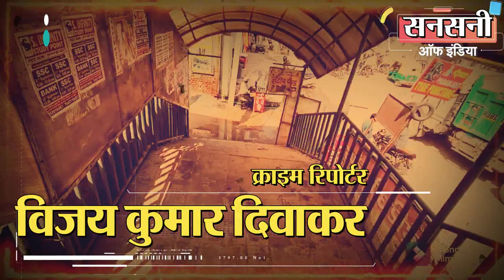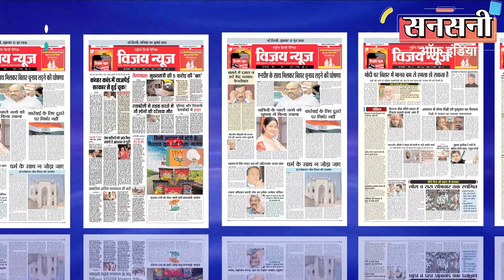update : नीरज बवानिया और नवीन बाली गैंग का शार्प शूटर गिरफ्तार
दक्षिण पूर्व जिले की एएटीएस टीम ने एक ऐसे खतरनाक बदमाश को दबोचा है जो बचपन से ही अपराधिक गतिविधियों से जुड़ गया था और जिसने मोंटी गैंग से जुड़कर कई संगीन वारदातों को अंजाम दिया लेकिन मोंटी की हत्या के बाद वह शार्प शूटर के तौर पर नीरज बवानिया और नवीन बाली गैंग में शामिल हो गया। नीरज ने मोंटी की हत्या का बदला लिया और जेल जाना पड़ा। जमानत पर बाहर आने के बाद गैंगस्टरो के संपर्क में रहकर पुल प्रहलादपुर इलाके में पुलिस से छुपकर रह रहा था। लेकिन सोशल मीडिया पर टशनबाजी के विडियो बनाकर पोस्ट करने के शौक की वजह से पुलिस के हत्थे चढ़ गया।
शार्प शूटर की पहचान 32 वर्षीय पुल प्रहलादपुर निवासी नीरज के रूप में हुई है। आरोपी के पास से एक ऑटोमेटिक पिस्तौल, चार जिंदा कारतूस और एक चोरी की मोटरसाइकिल बरामद हुई है।

दक्षिणपूर्व जिले की डीसीपी ऐशा पांडे का ‘ऑपरेशन संरक्षण’ ने तहत अपने इलाके में हथियार रखने वाले एक्टिव क्रिमिनलों को ट्रैक करके दबोचने का काम मनोज सिन्हा एसीपी ऑपरेशंस की सुपरविजन व राजेंद्र सिंह डागर इंस्पेक्टर एएटीएस दक्षिण पूर्व जिला के नेतृत्व में एसआई राम कुमार, एएसआई राजीव कुमार, रूप सिंह, विनोद कुमार, हेड कांस्टेबल श्रवण, परवीन, कांस्टेबल देबनाद, मनोज, मोहित और अमित की एक टीम को सौंपा।

दक्षिणपूर्व जिले की डीसीपी ऐशा पांडे का ‘ऑपरेशन संरक्षण’ के तहत अपने जिले में क्रिमिनलों को क्लियर व कड़ा मैसेज है की क्राइम छोटा हो या बड़ा क्रिमिनलों को किसी भी कीमत पर बक्शा नहीं जायेगा। क्रिमिनल अपने दिमाग से गलतफहमी निकाल दे की अपराध करके वो बच जायेगा। क्राइम को अंजाम देने वाले क्रिमिनल के साथ साथ क्राइम में क्रिमिनल की मदद करने वाले किसी को भी बक्शा नहीं जायेगा।

टास्क मिलते ही टीम ने इलाके में मुखबिरों का जाल बिछा दिया।

टीम को एक मुखबिर ने बताया की नीरज बवानिया और नवीन बाली गैंग से जुड़ा एक नीरज नामका शार्प शुटर जोकि अपने साथ अवैध हथियार भी रखता है पुल प्रहलादपुर इलाके में कहीं छुपकर रह रहा है।

किन्तु मुखबिर के पास न तो शार्प शुटर का कोई मोबाईल नंबर था न ही यह पता था की पुल प्रहलादपुर मे किस एड्रैस पर रह रहा है। लेकिन मुखबिर इस बात के लिए जरूर श्योर था की शार्प शुटर पुल प्रहलादपुर में ही कहीं रह रहा है।

पुल प्रहलादपुर बहुत बड़ा इलाका है उसमे से एक नीरज नामके व्यक्ति को खोजना अपने आप में बहुत बड़ा चैलेंज था लेकिन टीम पिछे नहीं हटी और मुखबिरों को एक्टीव कर दिया।

लेकिन मुखबिरों को एक्टीव करने के बाद भी टीम के हाथ कुछ न लगा। अब शार्प शुटर को दबोचने के लिए इंस्पेक्टर राजेंद्र सिंह डागर ने दुसरा रास्ता अपनाया। टीम अब खबरियों की दी गई जानकारी पर निर्भर नहीं रहना चाहती थी। शार्प शुटर को दबोचने के लिए इंस्पेक्टर राजेंद्र सिंह डागर ने पुराना तरिके जैसे जिनके पास हाथियारों के लाईसेंस है उनके नामों की जांच करना, किरायेदार का वेरिफिकेशन और आने वाले नये लोगों की जांच करना।

टीम ने पुल प्रहलादपुर इलाके में किरायेदार वेरिफिकेशन व हाथियारों के लाईसेंस के बाहने घर घर जाकर जांच की।

लेकिन टीम की बदनसीबी उनका पीछा छोड़ने का नाम ही नहीं ले रही थी। आरोपी तक पहुचने का हर तरीका उनका नाकाम हो रहा था। टीम को जांच के दौरान पुल प्रहलादपुर इलाके में सैकड़ो नीरज नाम के लोग मिले उनमें से शार्प शूटर कौन सा है यह अब भी सवाल बनकर खड़ा था।

आरोपी को दबोचने के लिए टीम को कुछ अलग से हटकर सोचना पड़ा।

इंस्पेक्टर राजेंद्र सिंह डागर को पता चला की नीरज को सोशल मीडिया पर टशनबाजी के विडियों बनाने का भी शौक है।

टीम ने सभी सोशल मीडिया प्लेटफार्मों पर नीरज को सर्च करना शुरू कर दिया। सोशल मीडिया पर हजारों प्रोफाईल जांचने पर आखीरकार टीम को नीरज का प्रोफाईल मिल ही गया।

टीम को सोशल मीडिया से आरोपी का मोबाईल नंबर भी मिल गया। टीम ने तुरन्त आरोपी का मोबाईल नंबर सर्विलांस पर लगा दिया। मोबाईल सर्विलांस से लोकेशन पुल प्रहलादपुर इलाके की मिली।

जांच में टीम ने पाया की आरोपी का मोबाईल पुरे दिन बंद रहता था लेकिन रात होने पर चालू होता था।

इंस्पेक्टर राजेंद्र सिंह डागर ने आरोपी को दबोचने के लिए पुल प्रहलादपु इलाके में जाल बिछा दिया।

मोबाईल सर्विलांस से टीम को पता चला की आरोपी दिनांक 29 मई को चोरी की मोटरसाईकल से रात दस बजे के आसपास बदरपुर से मदनगीर अपने दोस्त से मिलने जायेगा।

टीम ने लाल कुआं बस स्टैंड, महरौली बदरपुर रोड के पास जाल बिछाया। रात लगभग 11 बजकर 50 मिनट पर बदरपुर की ओर से एक व्यक्ति को आते देखा गया।

पुलिस टीम को देखकर बदमाश ने पहले बाईक रोकी फिर यूटर्न लेकर भागने की कोशिश की लेकिन टीम ने दौड़कर आरोपी को बाईक से गिराकर दबोच लिया।

तलाशी लेने पर बदमाश के पास से एक ऑटोमेटिक पिस्तौल, चार जिंदा कारतूस व एक चोरी की मोटरसाईकल मिली।   पूछताछ करने पर बदमाश की पहचान पुल प्रहलादपुर निवासी 32 वर्षीय नीरज पुत्र राम किशन के रूप में हुई।

पूछताछ में बदमाश ने बताया की उसने 12वीं तक पढ़ाई की है। और बचपन से ही आपराधिक वारदातों को अंजाम देता आ रहा है। शुरू में इसने मोंटी गैंग के साथ जुड़कर कई बड़ी वारदातों को अंजाम दिया था। क्राइम की दुनियां में अपना वचर्स्व बनाने के लिए गैंग लीडर मोंटी की ही हत्या का बदला लिया। जेल में इसकी मुलाकात गैंगस्टर नीरज बवानिया और नवीन बाली गैंग से जुड़े बदमाशों से हुई। क्राइम की दुनियां में बड़ा नाम बनांने के लिए  मोंटी की हत्या के बाद वह शार्प शूटर के तौर पर नीरज बवानिया और नवीन बाली गैंग में शामिल हो गया।

आरोपी ने बताया की जेल से बाहर आने के बाद भी वो  गैंगस्टर नीरज बवानिया और नवीन बाली गैंग के संपर्क में था।

आरोपी में आगे बताया की वो पुरे दिन सोता था और रात में वारदात के इरादे से इलाके में निकलता था। यह हत्या और हत्या के प्रयास के दो मामलों में भी शामिल पाया गया है।

विजय न्यूज ग्रुप